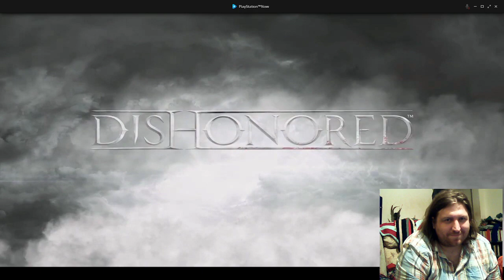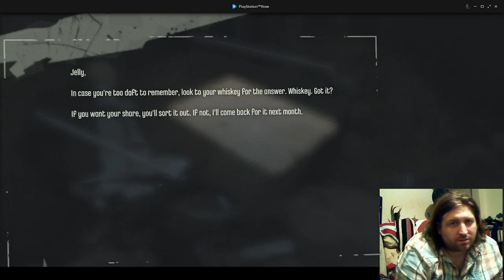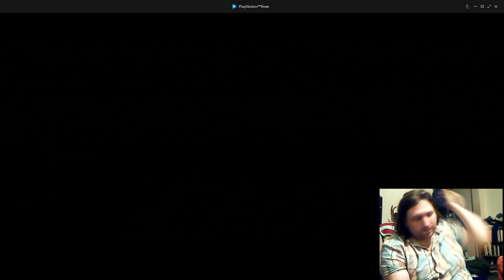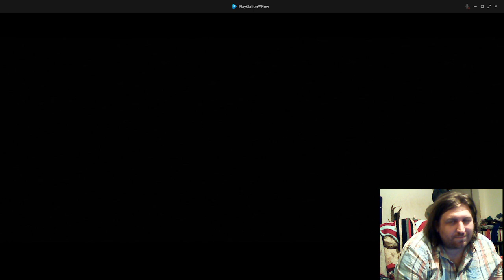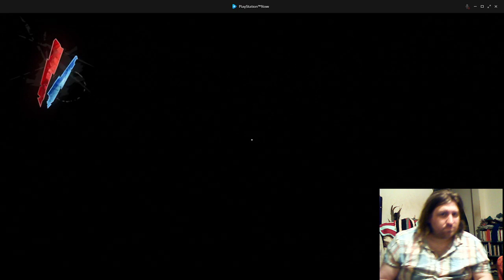Dishonoured: Oh no, my honour!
Our GPU won't be able to handle Deathloop, so we're playing Dishonoured -- Watch live